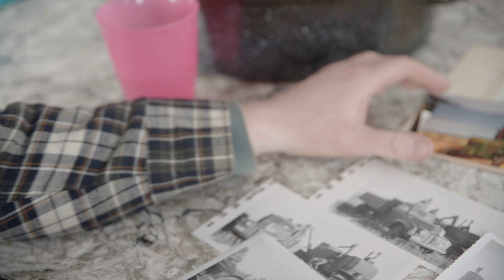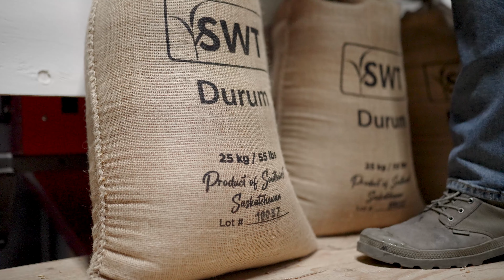Grain to Glass | Chad Andrews Interview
In collaboration with 9 Mile Legacy Brewing, SWT brings you a video series expressing the strong support for local in southwest Saskatchewan.

By Harnessing the niche Durum Wheat producers of the region, we have been able to demonstrate the movement and traceability of grain from seed to product, and the importance of sustainable farming in a fun and innovative way.

SWT 🌾 Investing in your farm and your community.